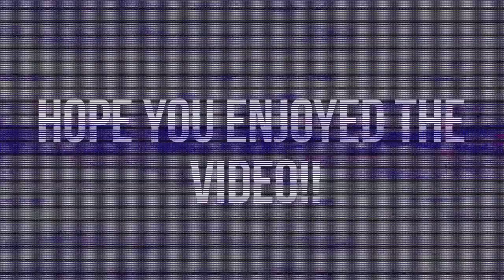Sheff Shooters #80 | Amazing Knuckleball/Curve Freekicks/Shots + Saves Episode 71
Yo Guys Make Sure To Leave Feedback For More Knuckleball Freekick Episodes!